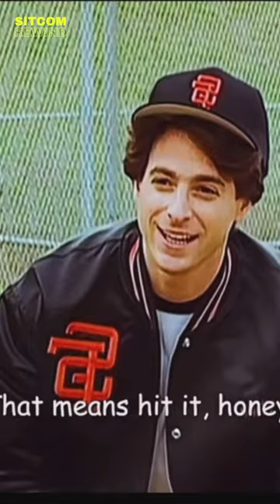Play baseball with the Turner's ⚾🧢comedy